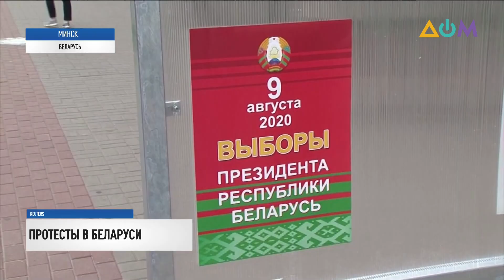Новости 14:00 за 15 июля 2020 года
00:00 Смотрите в этом выпуске:
00:22 Верховная Рада назначила очередные выборы в местные органы власти на 25 октября.
01:25 Апелляционный суд оставил под арестом без права на  внесение залога главу Херсонского облсовета Владислава Мангера.
01:57 В аэропортах Киева и Львова обустроят лаборатории для прохождения ПЦР-тестирования.
02:55 На границе со стороны неподконтрольной территории Донбасса выстроились очереди на въезд в Россию.
03:23 Министерство здравоохранения готовит новые правила для учебных заведений.
04:24 Подтвердить свой налоговый номер украинцы теперь могут с помощью ID-карты или свидетельства о рождении.
04:46 К 1 августа в Харьковской области планируют завершить ремонт дорог.
07:15 От мин и снарядов на Донбассе погибли 3 человека, еще 22 человека ранены.
07:39 Более 200 участников акции протеста задержали в Беларуси.
10:01 Внутренний туризм активно развивают в Днепропетровской области.